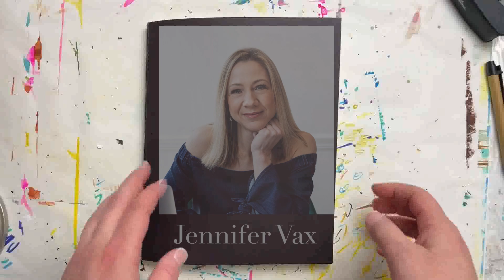SHE IS Conference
Check out this sneak peek of the SHE IS Conference coming soon to Downtown DeLand! A collaboration between two powerhouse women in business - Deanna Hinsz (Owner of CarbonSilk Digital Marketing & Consulting Agency) and Jeanette Rodriguez (Founder of Vision & Heels Co-working Space and V&H Kids Foundation).

*Paid advertisement - Member of DeLand & Greater West Volusia Chamber of Commerce.